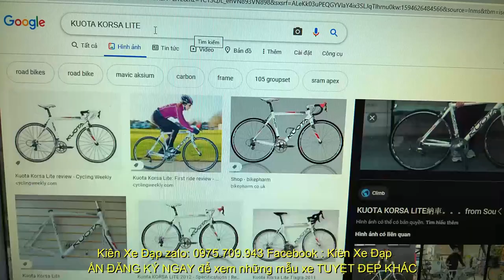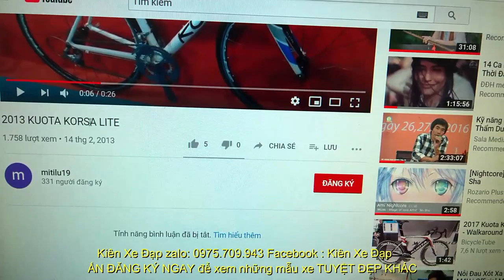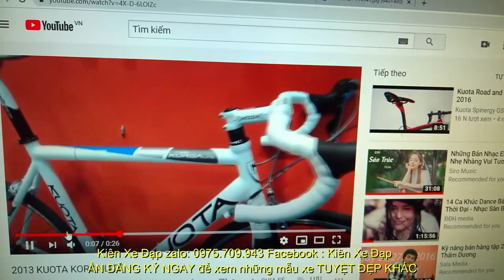Kiên Xe Đạp ĐUA SIÊU NHẸ 8.5KG. KUOTA Korsa Lite hiệu Ý xuất NHẬT CÀNG CARBON Vành Fulcrum (ĐÃ BÁN)